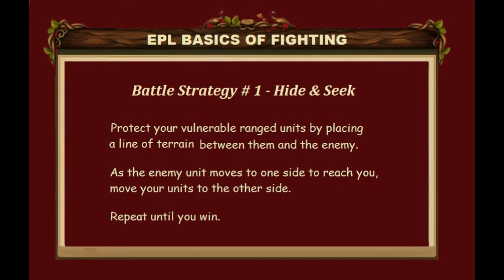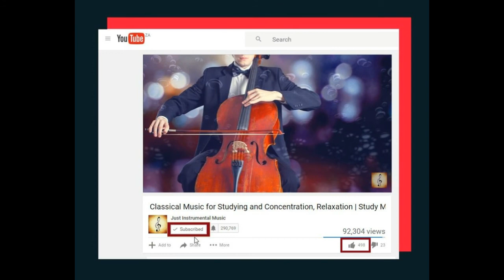Elvenar Basics of Fighting - 'Hide & Seek'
This is one of our Basics of Elvenar Fighting series, showing the battle tactics # 1 'Hide & Seek'. The narrator playing Ring-a-Ring-a-Roses with the Knight is Nom the Bomb.

Elvenar Platinum Leaf is a growing, public, free-to-share Facebook group with 2 500 members at time of writing.
You are most welcome to join us!
The YouTube Channel is a new venture; we are uploading all our existing videos, and have a whole lot more in the pipeline; with the idea of eventually having full 'City' and 'Battle' playlists, graded from 'beginner' to 'advanced'.
Do you perhaps have some similar videos you would let us share?
Or do you have a talent for making them?